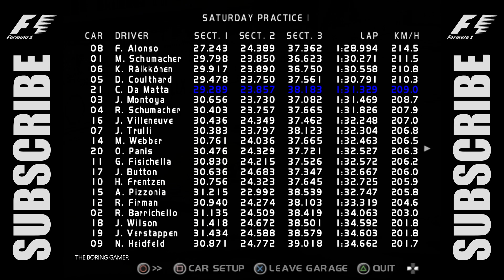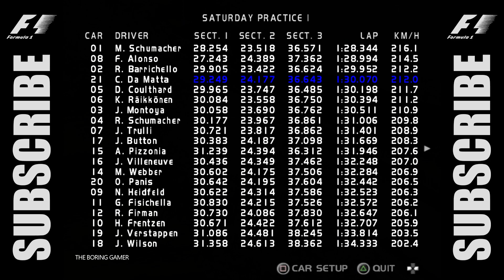FORMULA ONE 2003 - PART 03 | NO COMMENTARY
Formula One 2003 is a racing video game developed by Studio Liverpool and published by Sony Computer Entertainment exclusively for PlayStation 2. It is a sequel to the 2002 video game Formula One 2002 and was based on the 2003 Formula One World Championship.

The game features all ten teams and twenty drivers competing in the 2003 Formula One World Championship (except for mid-season changes), as well as the sixteen circuits and Grands Prix that formed the championship calendar. The game also includes the new one-shot qualifying rules and points system introduced for the 2003 Formula One World Championship, as well as the alterations to the Hungaroring and Suzuka circuits.[1]

There are eleven game modes available for single and multiplayer, including single-player arcade and simulation single race, time trial and championship modes, multiplayer for up to 4 players and a non-interactive spectator option. Online connectivity is not supported.

The game features all the drivers and tracks from the 2003 Formula One World Championship, but does not represent the replacement drivers that featured in the real 2003 Formula One World Championship, therefore Nicolas Kiesa, Zsolt Baumgartner, Marc Gené and Takuma Sato are not featured.